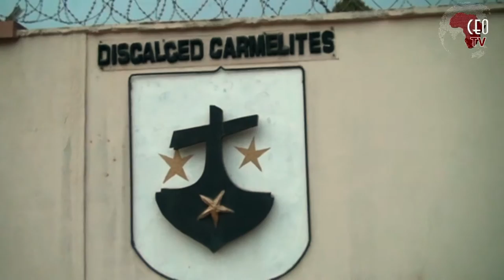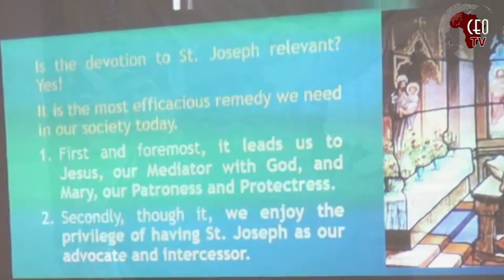Discalced Carmelite House of Studies organises first public lecture on "Devotion to St. Joseph"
Discalced Carmelite House of Studies, Ibadan, organised a public lecture on Devotion to St. Joseph, the foster father of Jesus Christ.

The public lecture which took place at Chapel of Divine Union, St. John of the Cross Carmelite, Ologuneru, Ibadan on Wednesday, was themed: “Devotion to St. Joseph the Church as Envisioned by St. Teresa of Avila.”

Pope Francis had earlier declared December 8th, 2020 to December 8th, 2021 as a “Year of Saint Joseph.”

According to the Holy Father Pope Francis, quoting his predecessor, St. Paul VI, “St. Joseph, concretely expressed his fatherhood by making an offering of himself in love, a love placed at the service of the Messiah who was growing to maturity in his home.

“And because of his role at the crossroads between the Old and New Testament, St Joseph has always been venerated as a father by the Christian people. In him, Jesus saw the tender love of God, the one that helps us accept our weakness, because it is through and despite our fears, our frailties, and our weakness that most divine designs are realized.”

“Joseph is also a father in obedience to God: with his ‘fiat’ he protects Mary and Jesus and teaches his Son to do the will of the Father. Called by God to serve the mission of Jesus, he cooperated in the great mystery of Redemption.”

The guest speaker, Rev. Fr. Cyril Udom, OCD, who spoke on the topic: “Devotion to St. Joseph the Church as Envisioned by ST. Teresa of Avila,”  explained that our request made in the church through St. Joseph should be a symbol of our confidence and trust in his power to intercede and obtain all our needs for us.

Rev. Fr. Udom stated that St. Theresa gave much importance to the status of St. Joseph as the physical and spiritual symbol of his presence in the hamlet communities and of course the church. St. Theresa has done this; she expects nothing less from us.

St. Theresa is often described as one who gave the age long devotion in the Church, especially in the Carmelite tradition.

Udom explained that “When St. Teresa recommended herself to St. Joseph, it was because she had trust and confidence in him.

“We can therefore learn from St. Teresa and celebrate his feast and days in a special way, the holy year of St. Joseph with all our hearts.

 “Highly approved devotional prayers to St. Joseph, helped St. Teresa to obtain the divine blessings she was in need of.

“Devotion to St. Joseph is the most efficacious remedy we need in our society today. First, it leads us to Jesus, our mediator with God and Mary, our patroness and protectress. Second, through it, we enjoy the privilege of having St. Joseph as our advocate and intercessor,” he emphasized.

In a separate interview with CEOAFRICA, the guest speaker advised Christians all over the world to build on the treasures of the church and the opportunity the Holy Father Pope Francis has given to Christians this year, to celebrate the holy year of St. Joseph.

He said, “Christians especially Catholics should create time to pray, to make devotion to St. Joseph, and to emulate the virtues of St. Joseph, so that they may be pleasing to God.”

He, therefore, urged Christians to live a holy and righteous life, assuring that St. Joseph, who is known as our patron will certainly help us to get to heaven.

Also, Friar Francis Odigwe, OCD, the Prior of the Carmelite Community, Ibadan, disclosed that “The topic is apt”, especially in this year of St. Joseph, noting that it is a call to duty that needs us to propagate devotion to St. Joseph, and the need to let people know the riches, the powerful intercession of St. Joseph.

He said “St. Joseph prays for us. He is the provident father of the church and the protector of the church. We need to speak to him, just like Mary, because he is like a forgotten person, relegating his background in the course of the history of the church. This is an opportunity for us to bring him to the forum; place him where he belongs. Make people know that we have a father in him.”

Rev. Abraham Ugese, OCD said in a chat with CEOAFRICA, that he was impressed by the lecture.

He stated that “According to the lecture, right from the beginning of the Carmelite order, St. Joseph has been at the heart of our lives, and we see him as a provider and protector of our Carmelite order. A devotion to St. Joseph has been there in the Carmelite tradition and that was so much promoted by our holy mother St. Teresa of Avila.

“I am so happy and impressed; I know that at least we have been able to continue with this tradition. You can see, many people are here and we are going to continue to promote the devotion to St. Joseph.